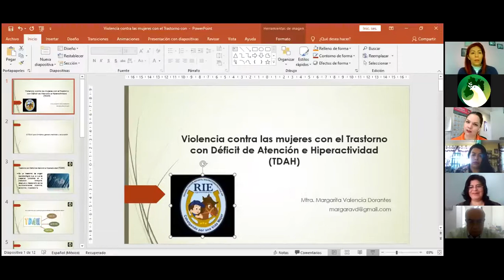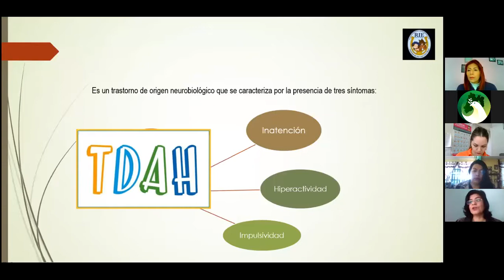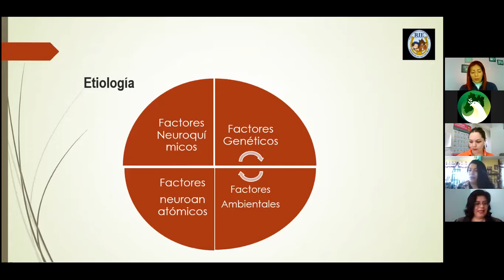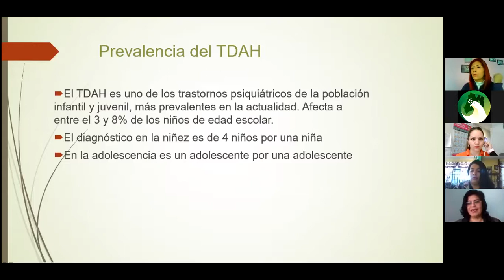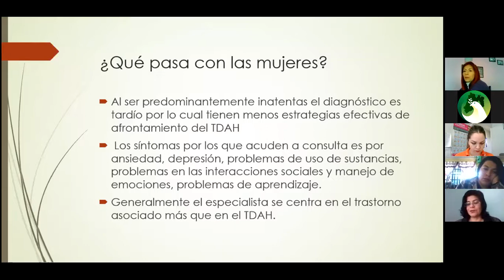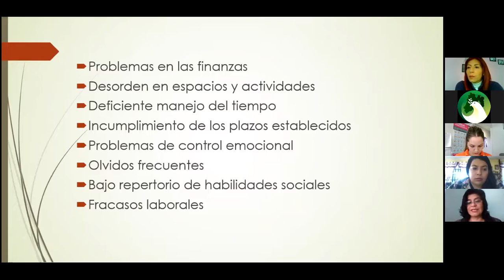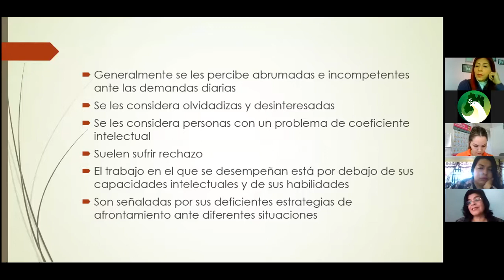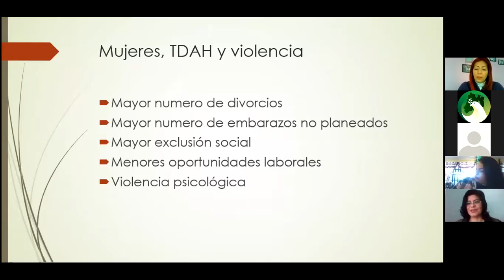Mesa de trabajo del Mecanismo Independiente de Monitoreo del Estado de México.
Mesa de trabajo del Mecanismo Independiente de Monitoreo del Estado de México, “La violencia hacia las mujeres con discapacidad”